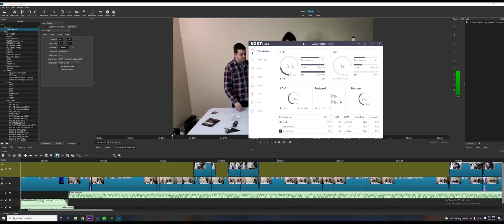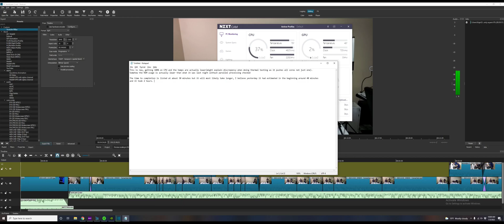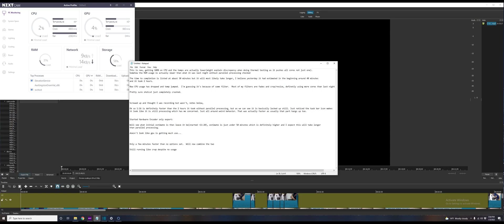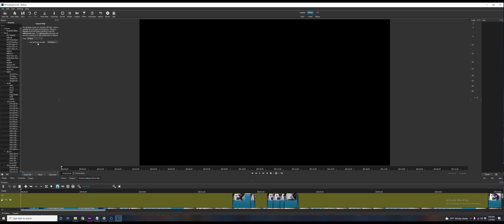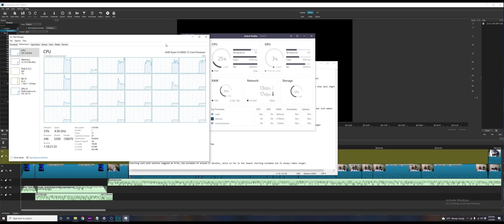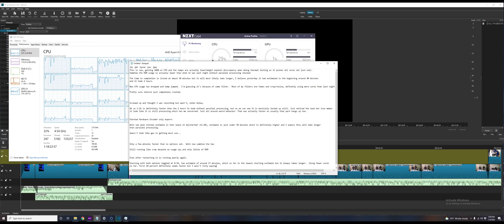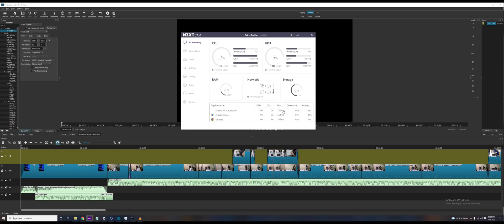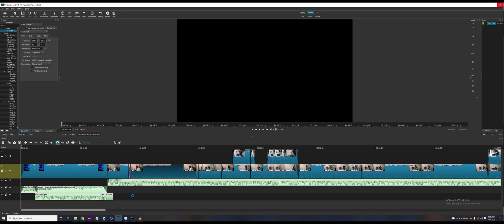Shotcut Open Source Video Editor - Parallel Processing vs. Hardware Encoder, which is better UWE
ULTRAWIDE EDITION

Shotcut is an Open Source Video Editor, and this video demonstrates the different results when exporting with various combinations of Parallel Processing and Hardware Encoder options.

If you already are into video editing, please support Shotcut

and if you need an external drive to store all of those awesome videos you make with Shotcut, this is a great deal